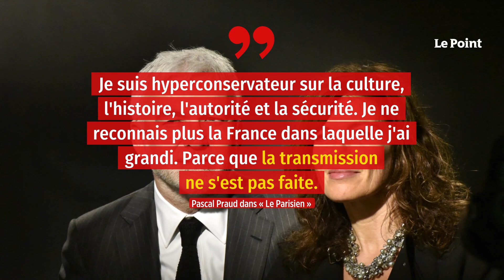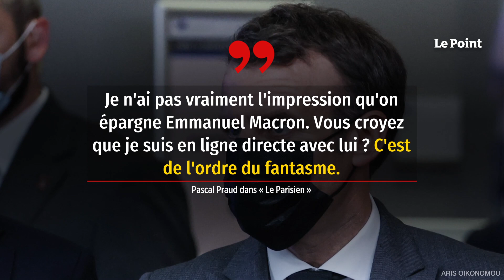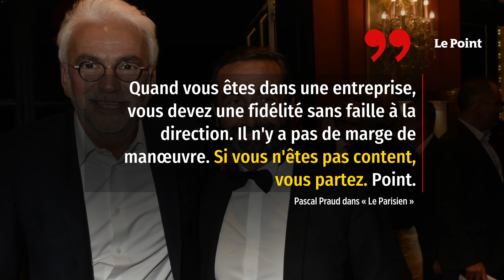Pascal Praud ne reconnaît plus la France dans laquelle il a grandi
Difficile de passer à côté de Pascal Praud et de CNews ces derniers mois. Journaliste vedette de la chaîne du groupe Canal +, Pascal Praud contribue aux bonnes audiences avec son émission L'Heure des pros. Interrogé dans les colonnes du Parisien, le journaliste vante les mérites du casting de CNews.